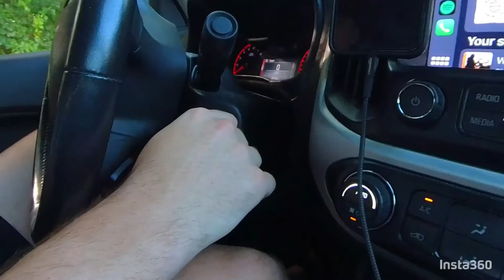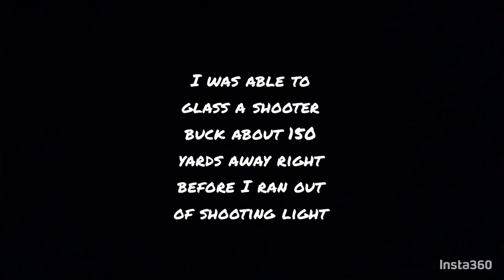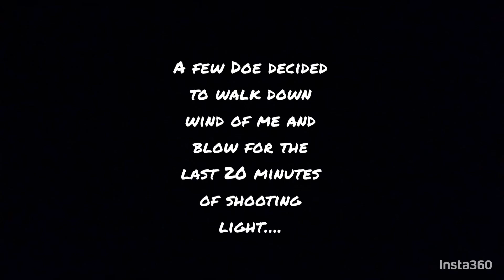WISCONSIN BOW HUNTING OPENER 2021 - SELF FILMED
I'm JAKE-O and my channel follows my hunting, fishing and outdoor adventures!

Today's video is of myself hunting the 2021 Wisconsin Archery Opener for Whitetail Deer. This video is hunting on private permission land, but I also do some hunting on public land. This is my first Youtube video ever so please give me some feedback and future video ideas in the comments below. Thanks for tuning in and go do something outdoors!